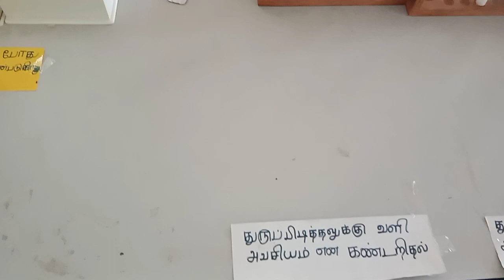கண்காட்சி - இரசாயனவியல்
PGHS